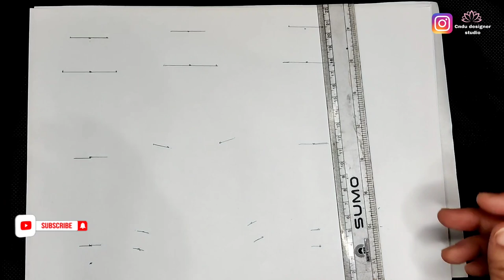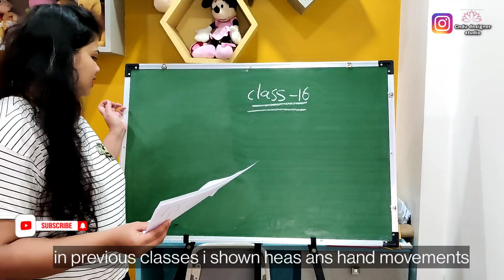FDclass-16 fashion figure illustration drawing leg & feet moments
drawing pencil HB,2B,4B,5B,6B

sketching record

paint brushes

colour pencils

certificate file

singer 8280 machine

usha janome allure automatic

scissors for fabric

scissors for paper work

seam ripper (stitch remover)

white board

board stand -

organ needles size 14